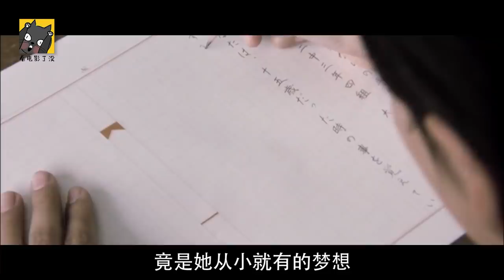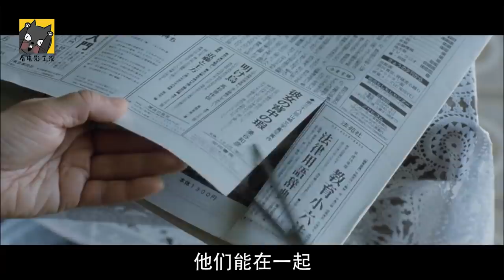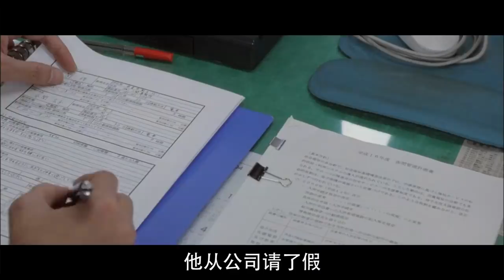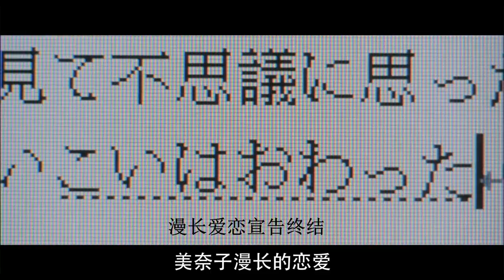爱上不能爱的人，可以有多克制？《何时是读书天》| 看电影了没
「看没」开通会员频道：会员专享视频，会员抢先看视频，优先解析会员推荐电影，K星观影指南。

今天我要跟你们讲，一个50岁书迷的爱情故事《何时是读书天》。